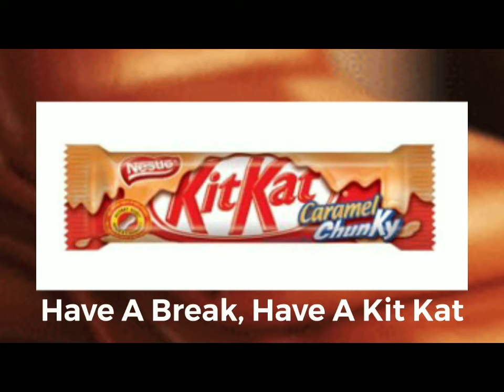Nestle Kit Kat Caramel Chunky Commercial 2004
Credited By MIKER PHONE & Eddielink & Alexandria McDonough